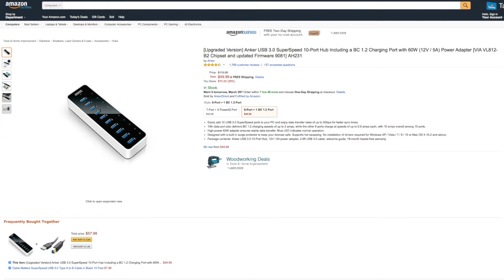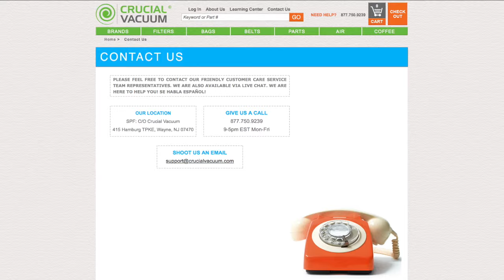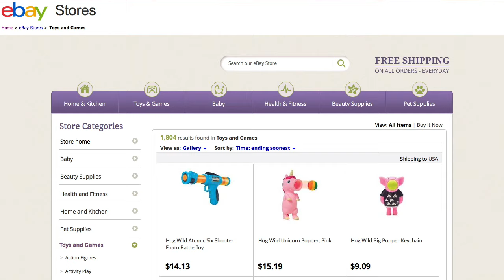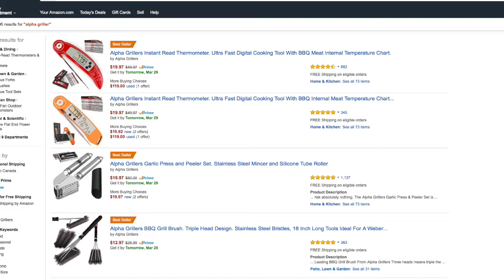Listing Tools for Amazon Ebay: The BIGGEST E-Commerce Rookie Mistake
The hot topic of e-commerce software has been listing tools. There’s a belief that this will be some sort of silver bullet to building your business.

What’s our belief? That it’s BULL .

Chad Rubin, CEO of Skubana, discusses why listing tools are simply not neccessary. Chad grew his e-commerce property, Crucial Vacuum, from $0 to $20M WITHOUT a listing tool and YOU CAN TOO.

On the surface it may save time to spray your listings on marketplaces such as Amazon and Ebay, what a listing tool CANNOT do is ensure your listings are optimized, ranked and have the appeal needed to reach their full potential.

It's not the size of the marketplace, it's what you do with it.

Let us be your channel advisor across marketplaces: A product on Amazon requires robust, detailed content and professional photos; while a product on eBay takes an opposite, casual tone where a single photograph and shoddy testimonials seem to convert better than a “professional” appearance.

With varying  unique content, what your average joe lister listing tool CAN’T DO is research and input the RIGHT CONTENT for each channel you sell on and get you what you want: CONVERSIONS and $$.